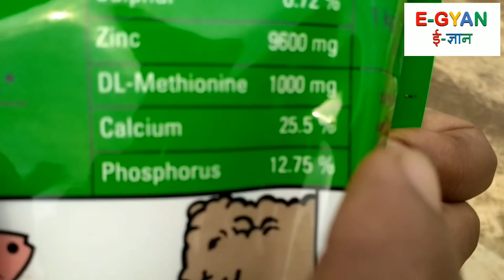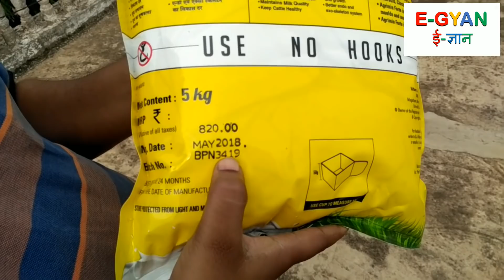मिनरल मिक्सचर से गाय का दूध बढ़ाए / how to increase cow milk from mineral mixtures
दोस्तो ✍इस वीडियो में हम आपको मिनरल मिक्सचर गाय के दूध को बढ़ाने के लिये कितना जरूरी होता है इसके बारे में बताने का प्रयास किया अगर आपको हमारे द्वारा दी गयी जानकारी अच्छी लगी हो तो नीचे दिए लिंक से इस  मिनरल मिक्चर को मंगा कर उपयोग करके देख सकते है ।

   MILKING MACHINES👇👇👇👇👇👇👇

 1.VSAN milking machine hand operated (₹9999)

 2.Govardhan portable milking machine (₹20000)

 3.SWASTIK Single cluster milking machine(₹38500)

 4.SHIV AGROTECH portable milking machine(₹78500)